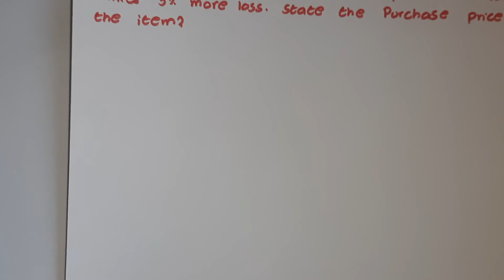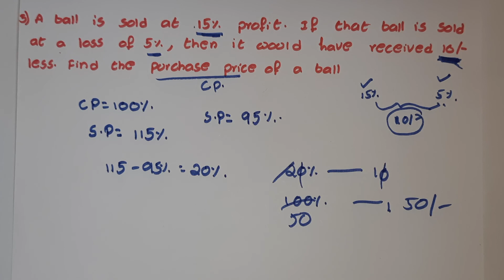Profit and loss in telugu (Part 4)